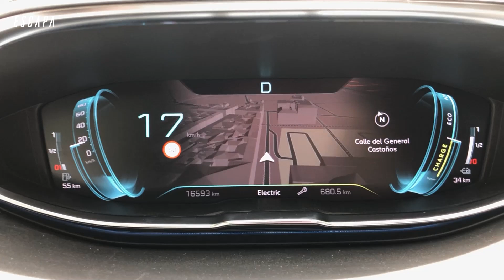En bicicleta ¿Nos SALTAMOS el semáforo en rojo? Debate con nosotros.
En esta ocasión os queremos mostrar cómo creemos que deberían funcionar los semáforos para los ciclistas, pero... ¿Estáis de acuerdo?

Nos gustaría que nos dejarais en comentarios vuestras reflexiones sobre este tema para poder tener una visión general acerca de esta situación.

¡Síguenos para más debates y novedades!